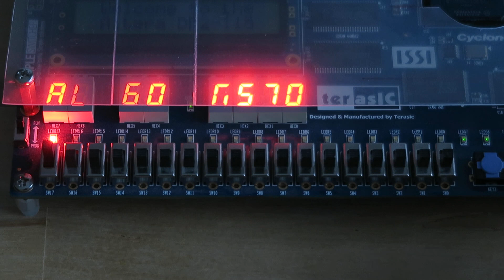Rule 30 FPGA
Continuing on the "simple problems with hard solutions" idea, here's a Rule 30 cellular automaton on an FPGA. I've actually had this idea for some time, but I didn't think it would be enough for my math art; the display options on my old dev boards are quite limited. But here goes anyway, for what it's worth.

Actually, after last post's Project Euler solution in OpenGL, I thought it would be fun to solve the same problem on an FPGA, and I did just that. (I won't be posting any more hints on the solution, so you'll just have to take my word.) I did have to tackle some psychological hurdles, though, as it's been over 7 years since I last touched any FPGA code, and setting up the hardware also takes some time. What if it won't work, and more crucially, what if I can't do it any more? But it did and I did, and here's some proof.

The math of 1D cellular automata is extremely simple and well suited for FPGAs: the whole state can be updated with a single bitwise expression (though this also works with CPU/GPU code). Of course, the whole setup needs a bit more logic, but it still feels simple enough for a beginner/hobbyist project. This board happened to have a row of slide switches matching the red LEDs, so I used them to set the initial state, activated by a reset button.

Alas, I only noticed when reviewing this video that one of the LEDs has taken a hit and won't light up. But perhaps my PWM fading effect on the 7-segment display distracted you enough not to notice :)